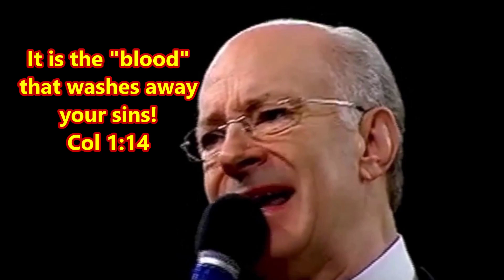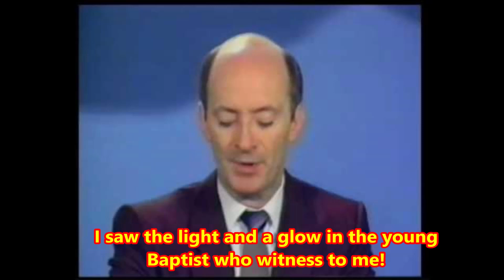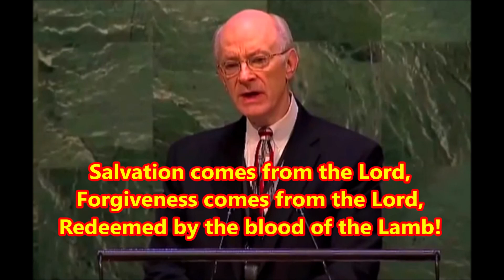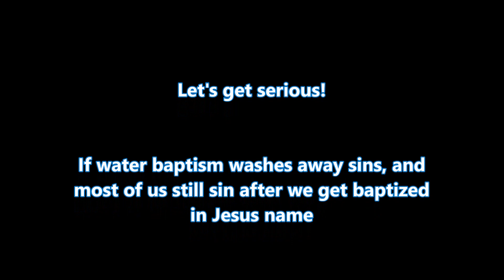sp-3.6 Lee Stoneking's version of water baptism/salvation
Certain denominations teach that baptism saves you. That your sins are washed away at water baptism (in the name of Jesus). Although this can be true with some who repent at the precise moment of baptism, with others it is different. The bible also teaches that those who call on the name of the Lord shall be saved.

Oh the Blood
Selah